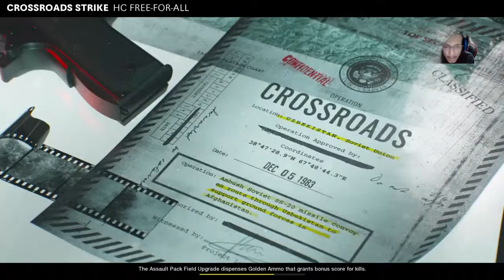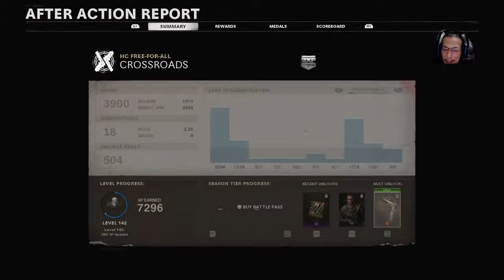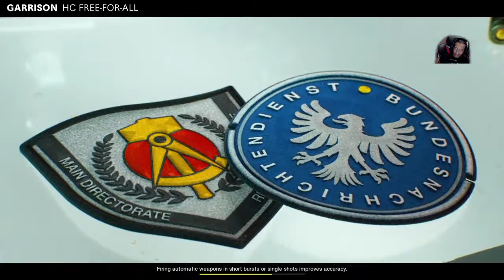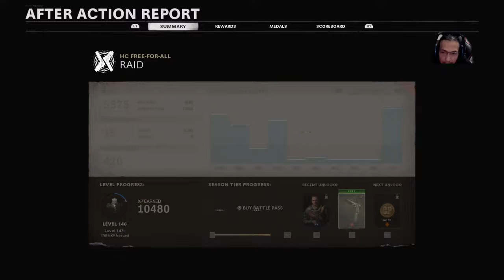Aye is Bruce willis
Just a gamer